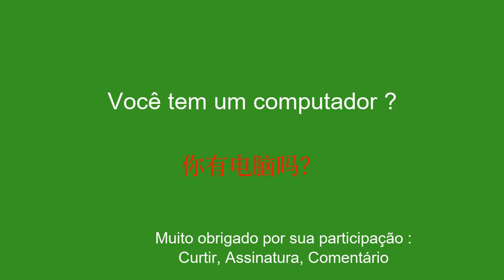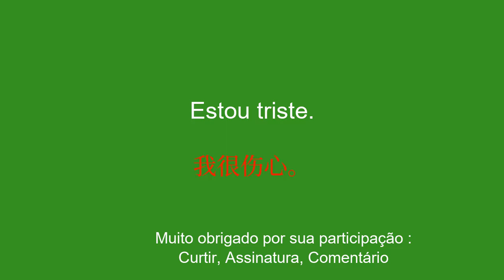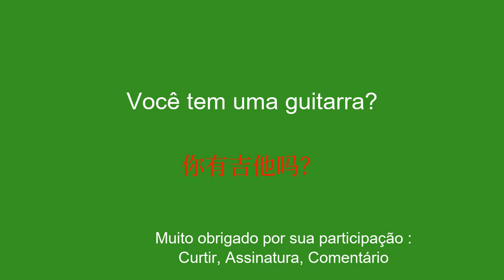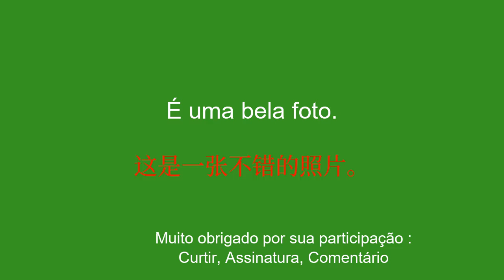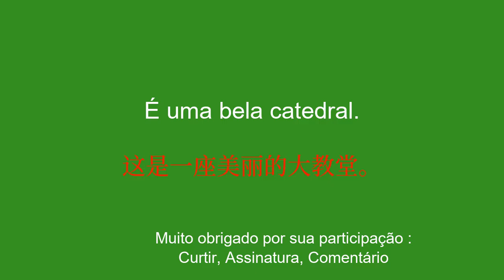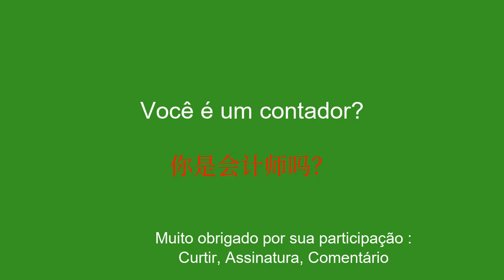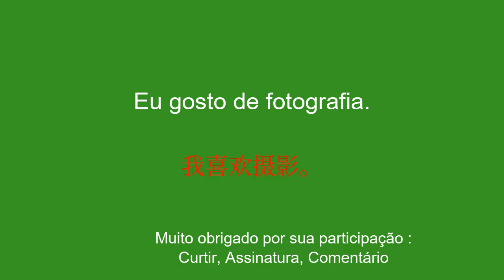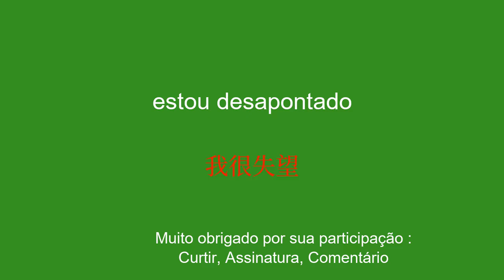50 frases simples para melhorar o chinês facilmente